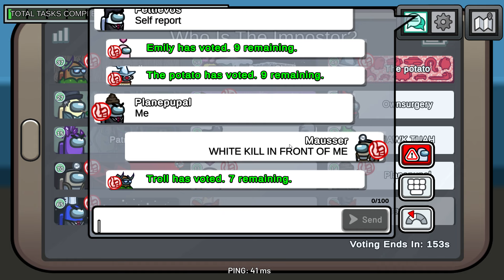Among Us - 15 Players Game - Legendary Tracker - Full The Skeld Crewmate Gameplay - No Commentary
Mausser Gameplay
Among Us - 15 Players Game - Legendary Tracker - Full The Skeld Crewmate Gameplay
Gameplay
No commentary
[1080p60FPS]

 / mausser14
 / mausser.maus.  .
 / mausser-gami.  .

SYSTEM REQUIREMENTS
MINIMUM:
OS: Windows 7 SP1+
Processor: SSE2 instruction set support
Memory: 1 GB RAM
DirectX: Version 10
Storage: 250 MB available space